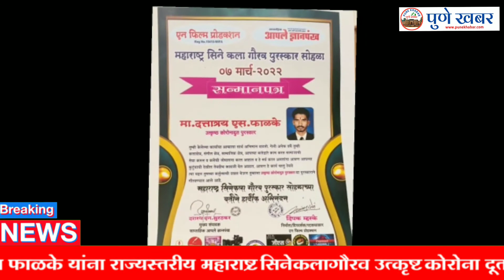दत्तात्रय फाळके यांना राज्यस्तरीय महाराष्ट्र सिनेकलागौरव उत्कृष्ट कोरोना दूत पुरस्काराने सन्मानित.